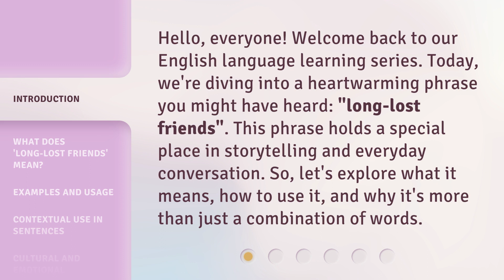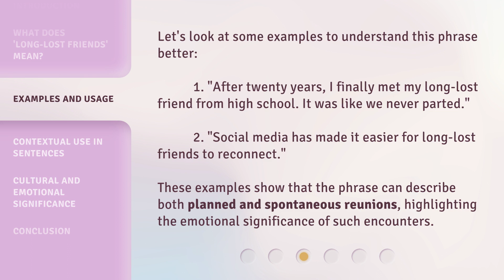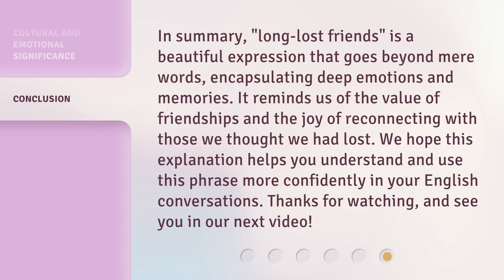Reuniting with the Past: Understanding 'Long-Lost Friends'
00:00 • Introduction - Reuniting with the Past: Understanding 'Long-Lost Friends'
00:34 • What Does 'Long-Lost Friends' Mean?
01:02 • Examples and Usage
01:31 • Contextual Use in Sentences
01:57 • Cultural and Emotional Significance